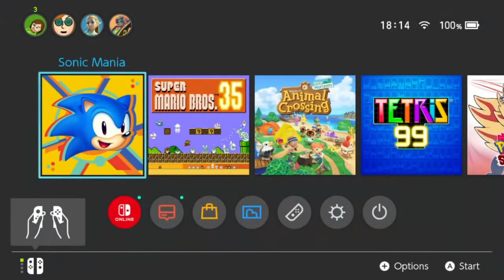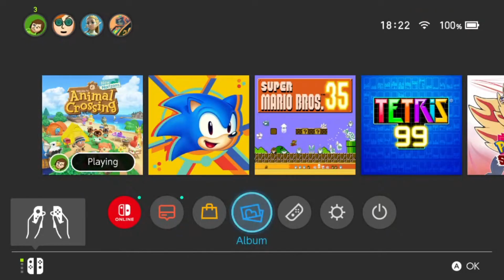Ankha & Rem Lezar - Animal Crossing: New Horizons #6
Budu moc rád, když moji tvorbu podpoříte!
Děkuji za sledování videa a za vaši podporu! :)
Váš Snail!